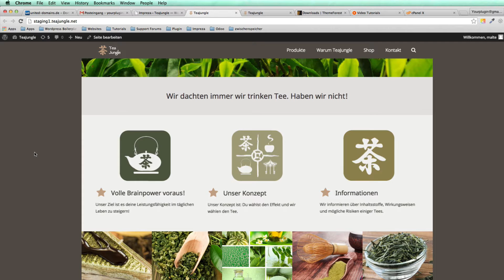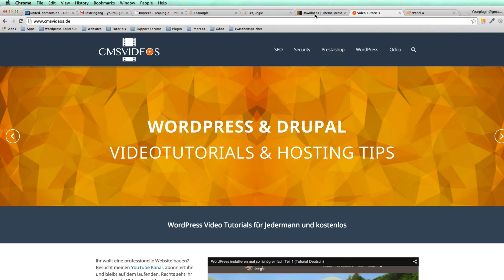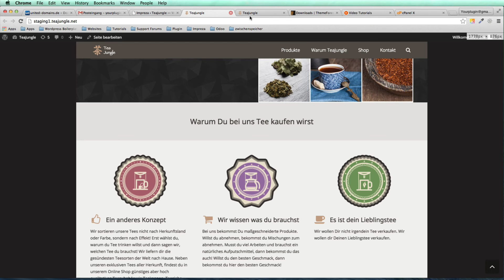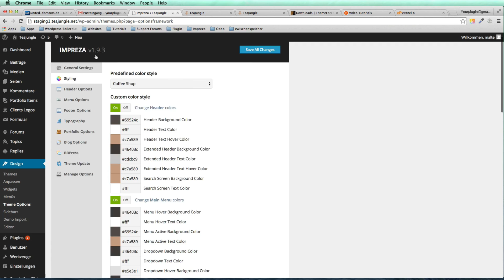Teajungle Updates - Boxed Layout Deaktivieren / Impreza #09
In unserem kostenlosen Durchstarter Paket findest du auch aufgezeichnete Seminare, Checklisten zum Thema und einen Podcast rund um Impreza.

Teajungle Updates - 13 Boxed Layout Deaktivieren

sorry, video ist auf mono:(

☼ Bitte teilt meine Videos auf Facebook, Google+, LinkedIn, Xing und euren Netzwerken, in denen ihr angemeldet seid!
☂ Und ich werde euch niemals im Regen stehen lassen:) Erzählt mir von euren Projekten.